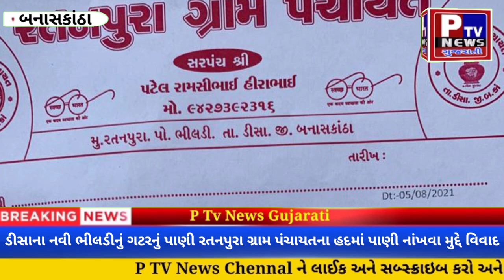ડીસાના નવીભીલડીનું ગટરનું પાણી રતનપુરા ગ્રામ પંચાયતના હદમાં પાણી નાંખવા મુદ્દે વિવાદ સર્જાયો...